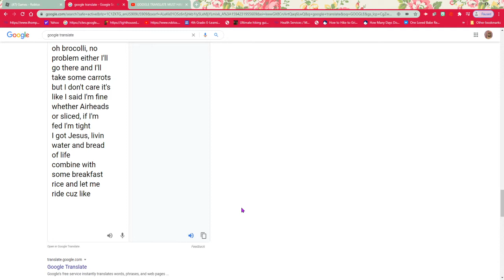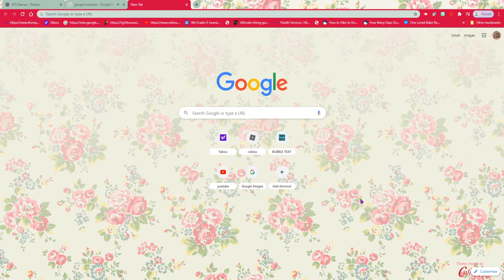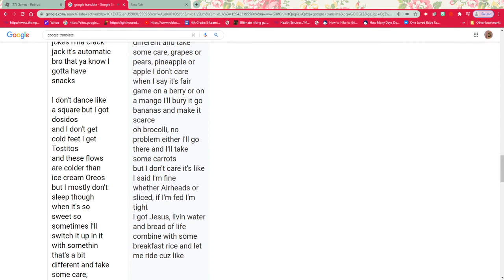Google Translate Sings: Jstu Must Have Snacks